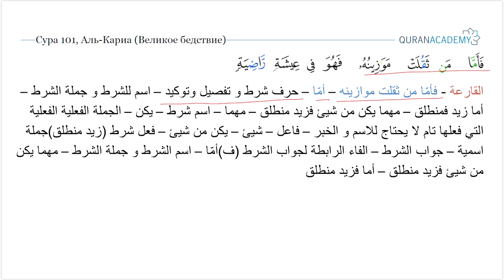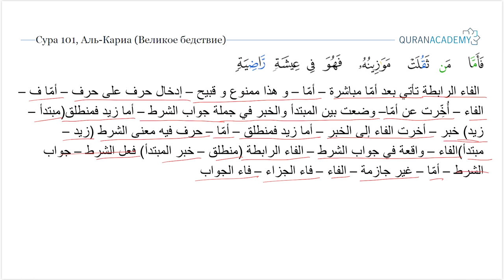Грамматический разбор суры аль-Кариа (Великое бедствие) - часть 5